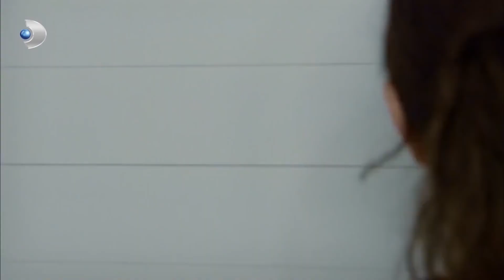Münir'den, Kerim'e Suçu Üstlenme Teklifi! - Fatmagül'ün Suçu Ne? 3.Bölüm